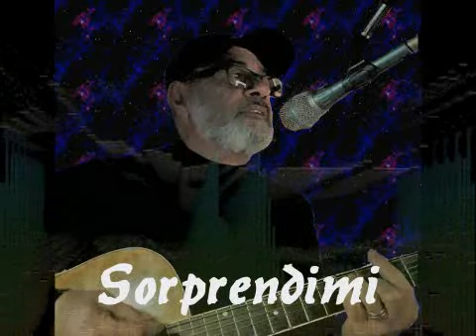Sorprendimi - Sergio Dito cover